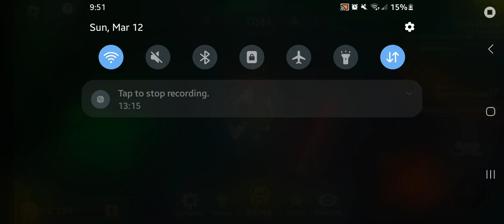Banana eats gameplay with shark skin🦈.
This is my first video and i hope you liked it.🥳